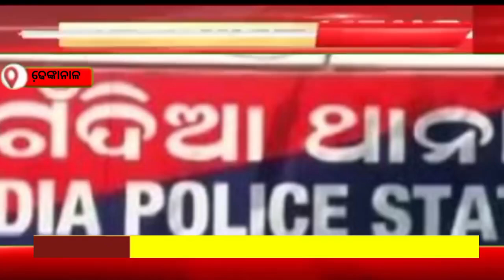ଢେଙ୍କାନାଳ ଜିଲ୍ଲା ଗଁନ୍ଦିଆ ପୋଲିସ୍ ପ୍ରଶାସନ ପକ୍ଷରୁ ଚୋରା ପଥର ମାଫିଆ ଗିରଫ ସହିତ କୋର୍ଟ ଚାଲାଣ।।hrtvodia